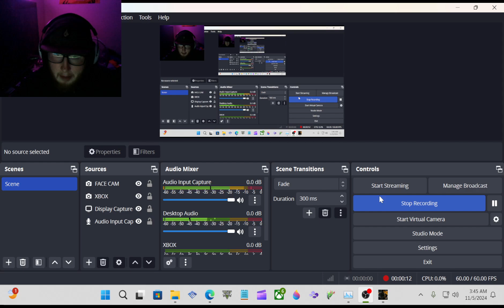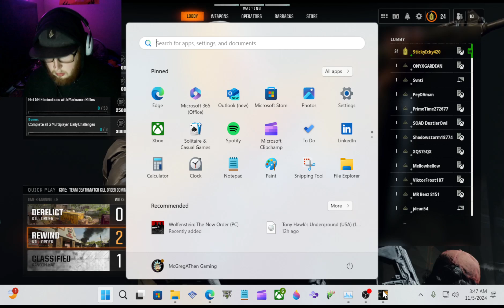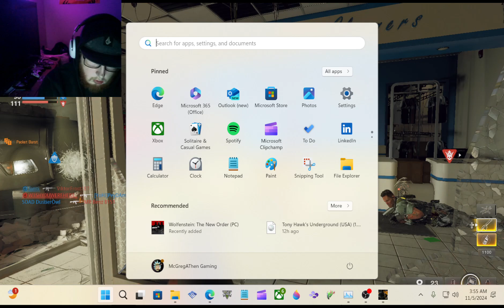Call Of Duty BO6 Online Multiplayer Gameplay